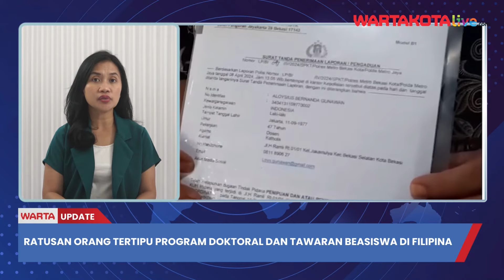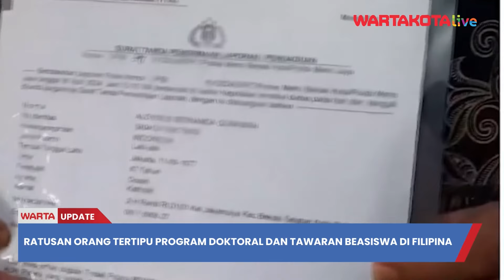Ratusan Orang Tertipu Program Doktoral dan Tawaran Beasiswa di Filipina Melalui Media Sosial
Seorang warga bernama Aloysius Bernanda Gunawan, melaporkan pelaku dugaan penipuan
program kuliah doktoral ke Polres Metro Bekasi Kota yang dilakukan pria berinisial BTC.

Menurut Aloysius, bermula ketika ia akan mencari informasi program kuliah S3 melalui internet.

Dari informasi iklan tersebut, ia lalu menghubungkan nomor WhatsApp yang tertera untuk menayakan perihal program doktoral.(*)